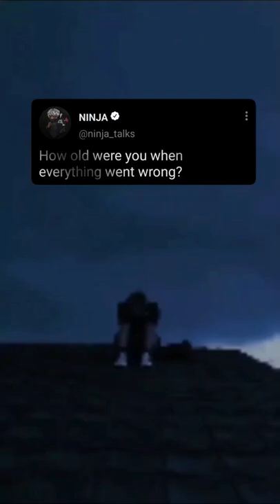Fake Tweet Reels